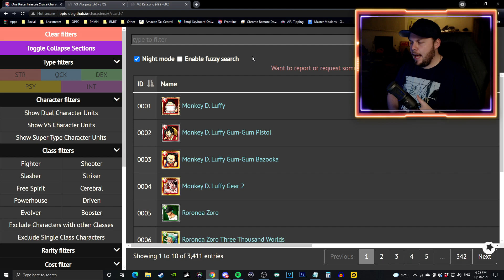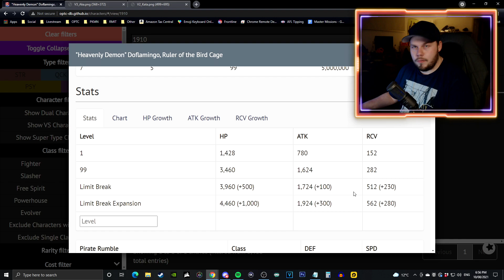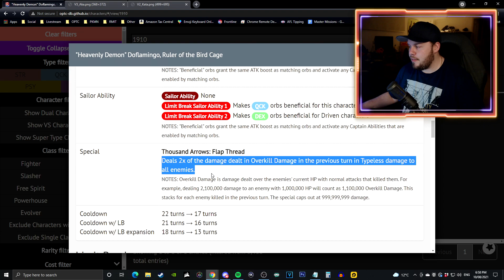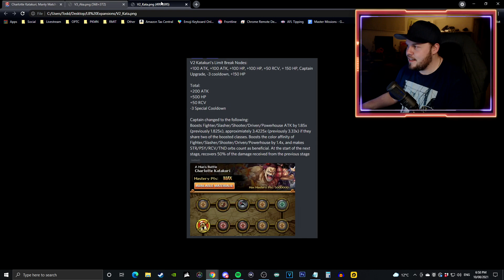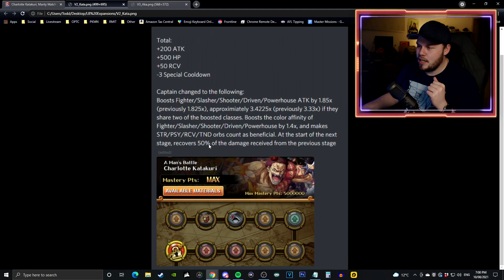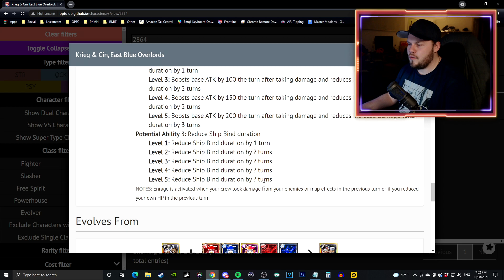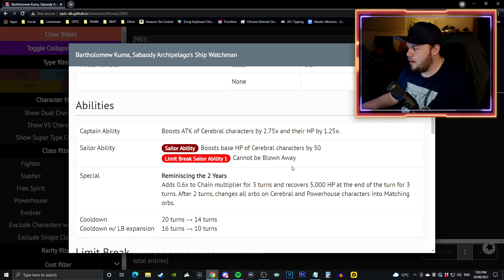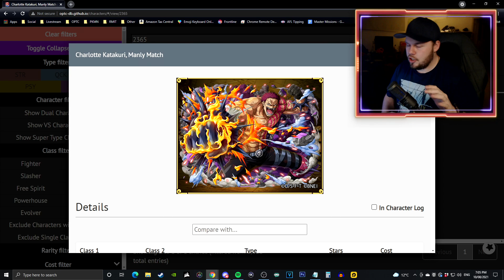NEW EXPANSION BATCH! Upgraded V2 Katakuri, V2 Doflamingo! (ONE PIECE Treasure Cruise)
TheLordShiro
Djokic Aleksandar
Cody Swinimer
gabe martin
Angel Nuno
Owen Thal